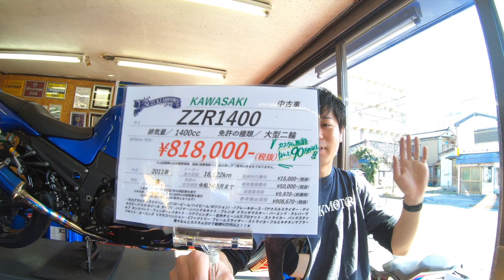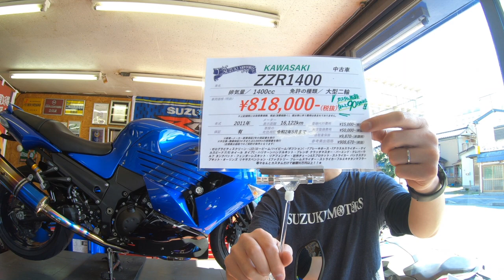カスタム多数のZZR1400が入荷！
☆★☆この車両の詳細ページはこちら☆★☆

☆店名☆
　SUZUKI MOTORS（運営:株式会社 CARRY）

☆住所☆
　〒998-0043 山形県酒田市本町3-6-11（酒田I.C.から車で15分）

☆TEL☆
　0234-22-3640（定休日•営業時間外は留守電になります）

☆営業時間☆
　10時00分〜18時00分

☆定休日☆
　毎週火曜・第2水曜日（お盆•年末年始休み有り）

　（予約もできます）

☆SUZUKI MOTORS LINE ID☆
　お下取車両がある場合にもお役立てください！
　車両、車検証の写真や簡単な情報を送って簡単査定♪
　もし難しい場合は分かりやすく説明した動画を取りましたのでご覧下さい♪
　バイクの配送料をお得にする方法も説明しております♪

☆Instagram ID☆
　suzukimotors_bikeshop

☆当店全在庫車両掲載サイト（ウェビックバイク選び）☆
（ウェビックバイク選びでご契約だと、お得なポイントが♪）

☆当店オリジナルグッズ販売中！詳しくは動画でチェック！☆

☆過去の人気動画一覧☆